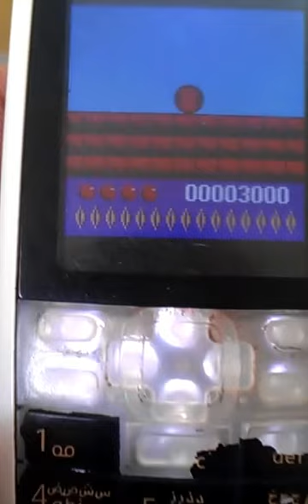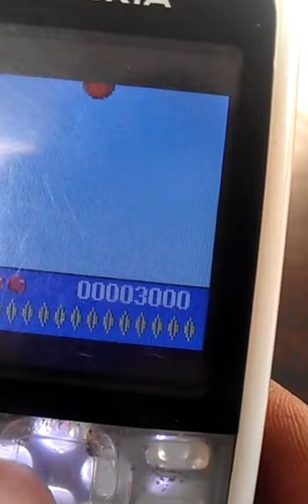Mobile game code